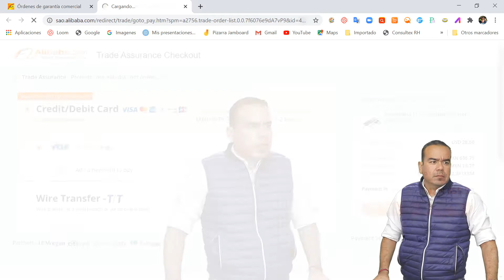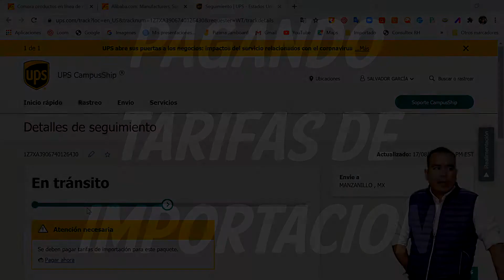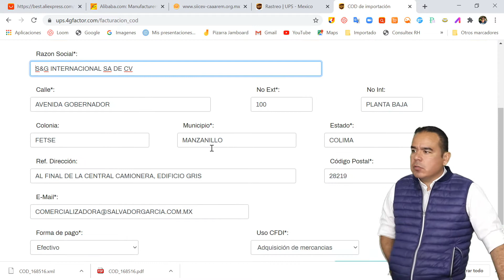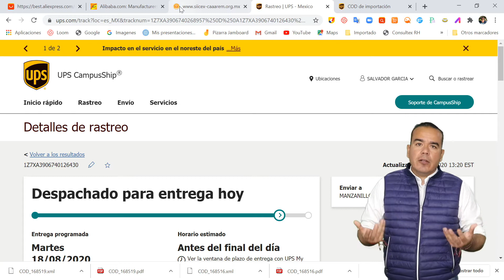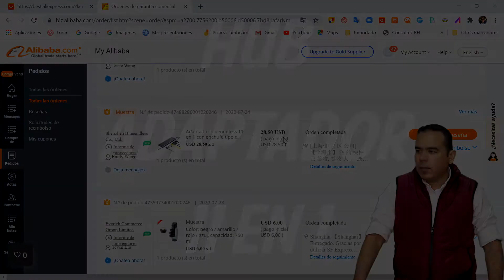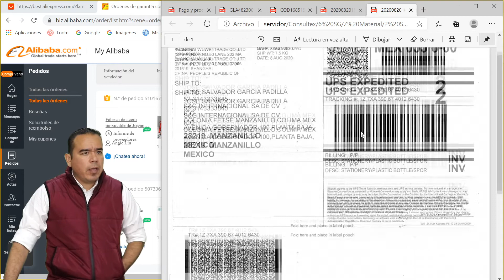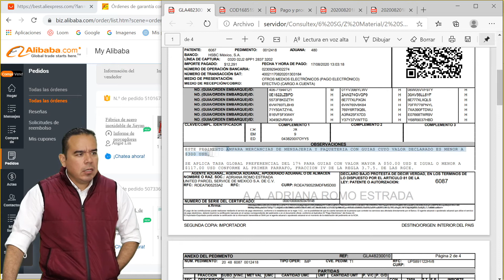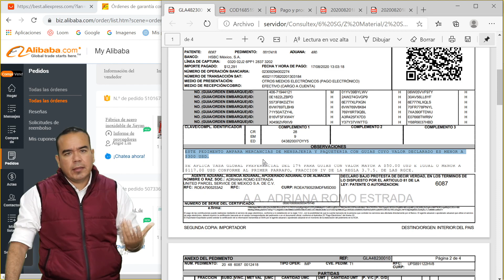ALIBABA COMPRAS ONLINE ADAPTADOR HUB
Esta importación es de un adaptador hub 11 en 1.
En el vídeo podrás ver la revisión de la guía, el pago, costo de envío, costo de producto, la calidad del producto, y como fue la logística en general y el tiempo que tardó en llegar. Verás las condiciones en que recibimos el paquete y comparamos la calidad del producto con otro que ya teníamos ¿Cuál es mejor? Lo digo en el vídeo.

00:00 Pago Del Producto
01:13 Revisión Guía UPS
02:53 Tarifas De Importación
04:11 Facturación
07:59 Abriendo El Paquete
09:46 Hub Adaptador 11 en 1
10:22 Logística De La Paquetería
12:26 Documentación De La Importación